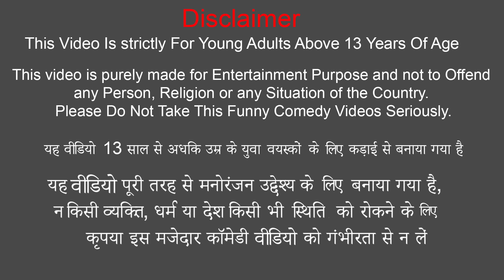Old Tractor Restoration in Village Jadui Tractor Ki Marammat Hindi Kahaniya Hindi Moral Stories